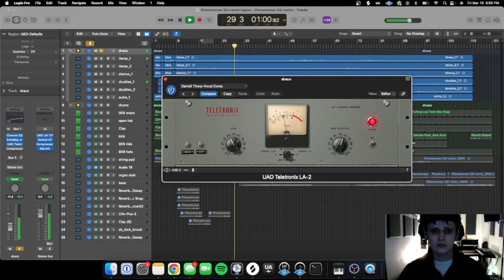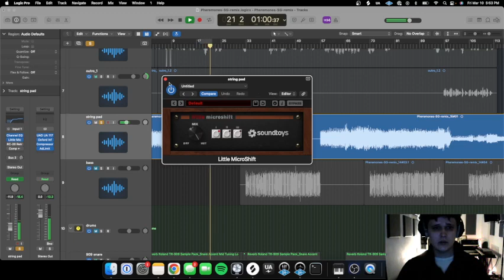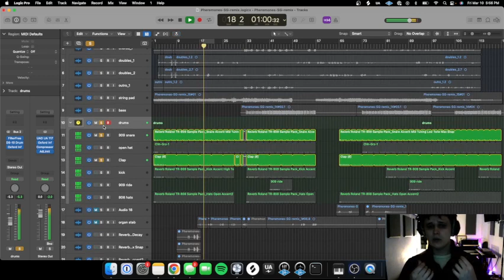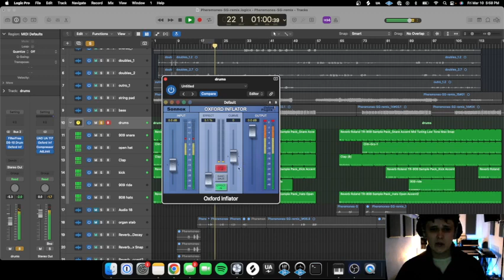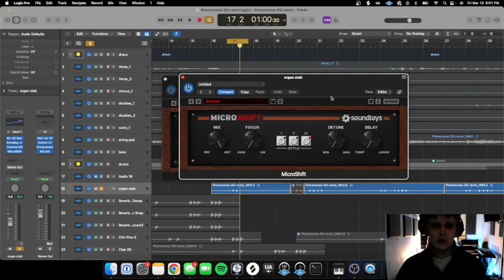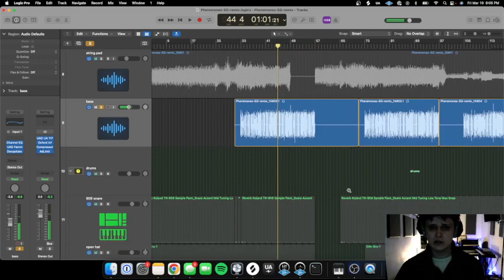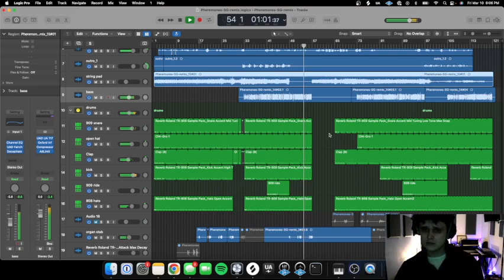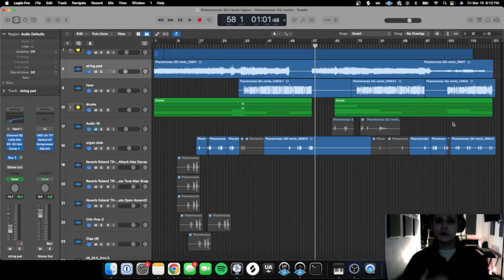Production Breakdown - Pheremones (Sgmaniak Remix)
I go over the key elements that went into my remix of Count Draco's song "Pheremones".

If you enjoy please consider supporting me below!